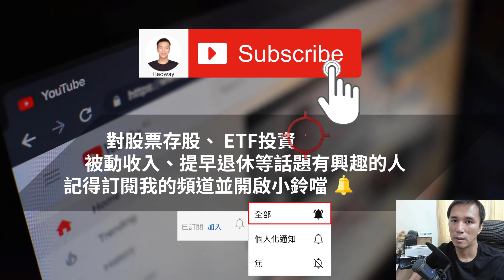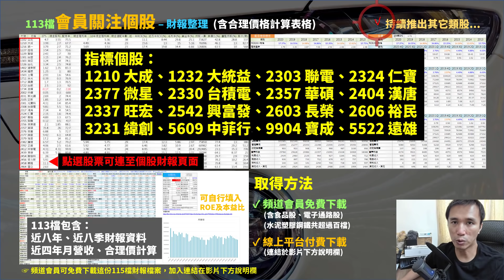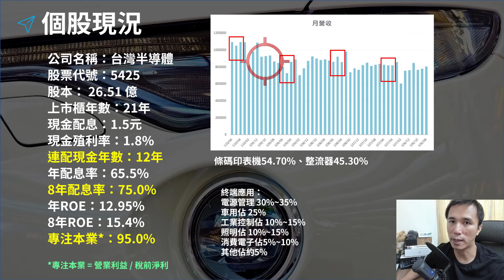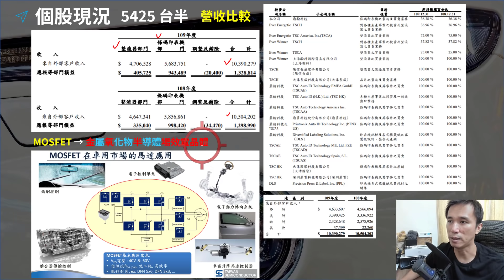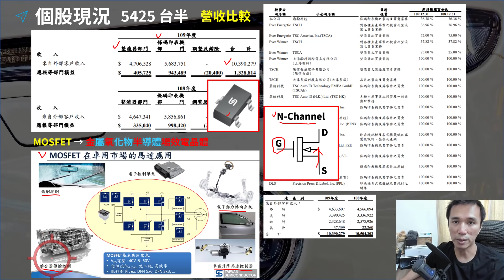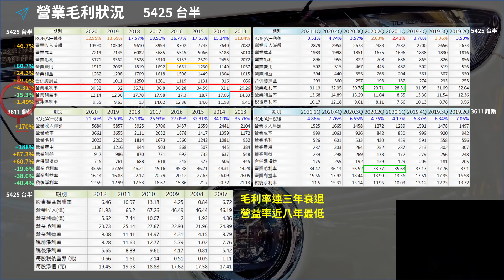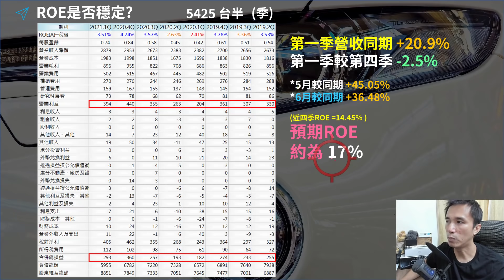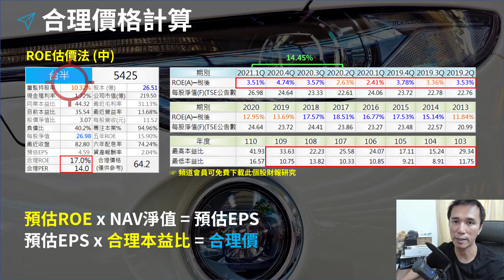創新高後大跌?! 5425 台半，車用題材發酵，目前合理股價是多少? | Haoway 個股存股觀察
創新高後大跌?! 5425 台半，車用題材發酵，目前合理股價是多少?

是113檔會員關注個股，
頻道會員可免費下載(請至社群內取用)，

指標個股：

1210 大成、1232 大統益、2303 聯電、2324 仁寶
2377 微星、2330 台積電、2357 華碩、2404 漢唐
2337 旺宏、2542 興富發、2603 長榮、2606 裕民
3231 緯創、5609 中菲行、9904 寶成、5522 遠雄

5425 台半 2020年營收為103.9億，較前年衰退1%，ROE 12.95%與毛利率30.5% 皆為近七年新低，EPS 2.29元，預計配息1.5元，以目前股價換算現金殖利率約1.8%。

台半財報下載：

已加入頻道會員的朋友可至社群所貼出的網址內下載財報檔案，以供學習研究之用。

資料來源：元大證券、公開資訊觀測站、證交所、公司網站